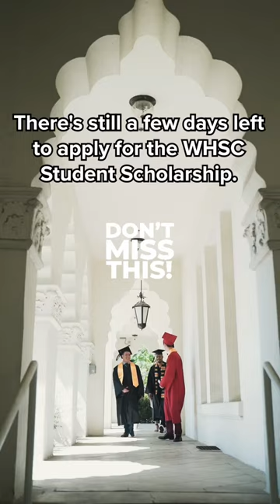Apply to our Ontario student scholarship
🥇 The top applicant will receive $5,000
🥈 The second-place applicant will receive $3,000
🥉 Up to five additional applicants who merit recognition will receive $2,000 each